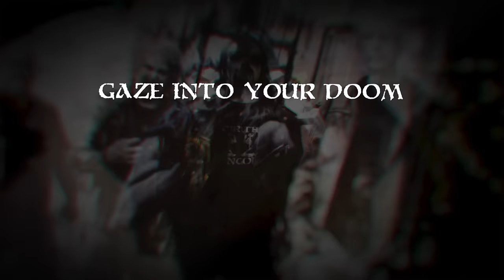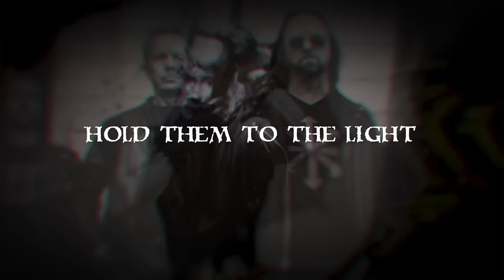Cirith Ungol - Looking Glass (LYRIC VIDEO)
“Looking Glass” marks the beginning of a conceptual four-song sequence that introduces listeners to “The Dark Parade,” a visceral and poignant multi-song presentation that leaves little room for happy endings. “Is it a nightmare tale of self-reflection or just another journey through the cracks in our reality and the curse of broken dreams?” asks vocalist Tim Baker, shedding a little light on the “darkness” within. “It’s not quite what Lewis Carroll [author of Alice's Adventures In Wonderland, Through The Looking-Glass etc.] had in mind, but an even more bleak and deadly vision. Alice found that her visions were the complete opposite of her dreams, but here they are one and the same. Will waking dispel the nightmares, or are our waking hours just the extension of them? Once we smash the mirror, there is no turning back.”

Few bands in the history of the heavy metal underground have a story as remarkable, improbable, or uplifting as that of CIRITH UNGOL. Formed in Ventura, California in the early 1970s, rather than passively channeling their influences, the band was driven to forge an altogether heavier, darker, more apocalyptic sound the world had never experienced before. It was obscure and arcane, mysterious and eccentric, epic and expansive, but most of all, unfailingly, bone-crushingly heavy, dark, and doom-filled.

Wasting no time to ride the molten wave they started with their 2020-released studio comeback Forever Black, CIRITH UNGOL started writing songs for Dark Parade as soon as Forever Black was released. Then, like everyone else, they were hamstrung by the global pandemic, struggling through illness, seclusion, grief, and depression in their quest to create dark, vibrant art. But like the greatest warriors, they persevered, working on one song at a time, fueled by personal misery and the tragedy of worldwide collapse.